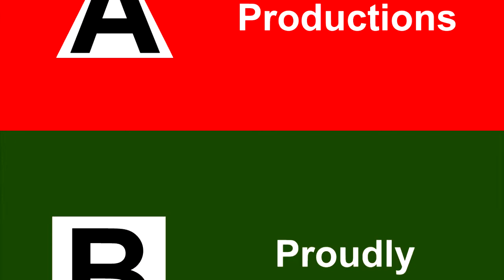Dave Tries Jones Green Apple